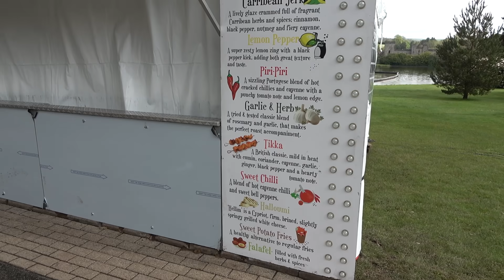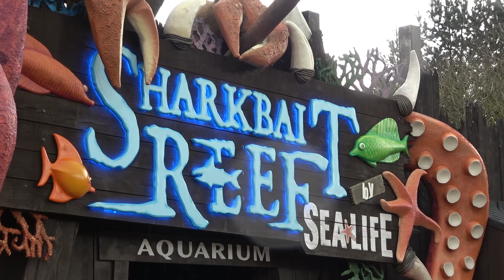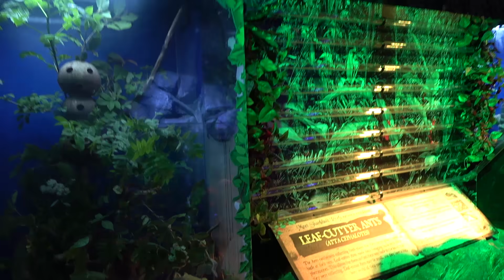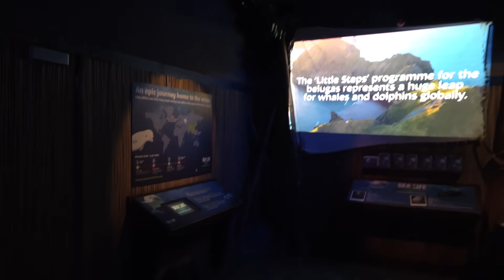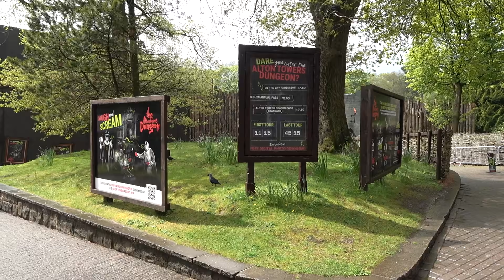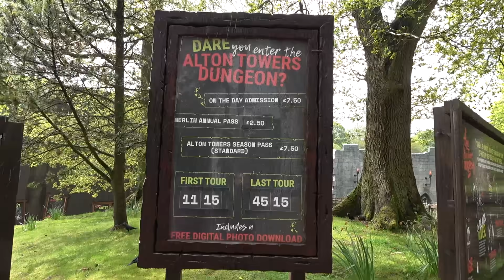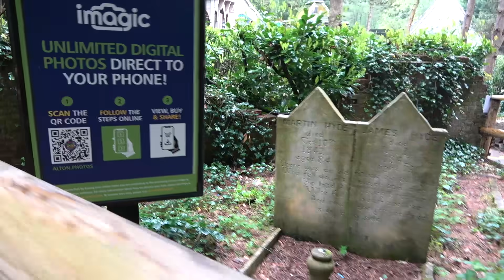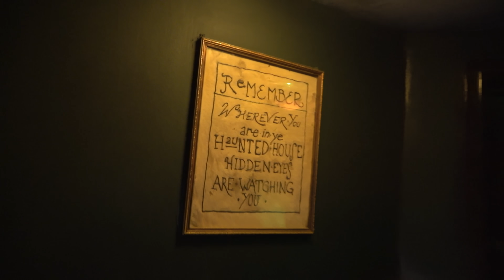Indoor Rides Are Back OPEN At Alton Towers | 2021 Updates To Duel, Hex & More!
Indoor rides including Duel, Hex and more are now back open at Alton Towers after having to stay closed since April 12th 2021 due to government guidance! This means that it's the first time that we've had the chance to experience these classic Alton Towers dark rides since November 2020! In this vlog we check out the various different updates across these rides including a HUGE change to Duel. We also check out some restoration work taking place on the Towers Ruins!

Check out our vlog from the opening day of Gangsta Granny: The Ride at Alton Towers